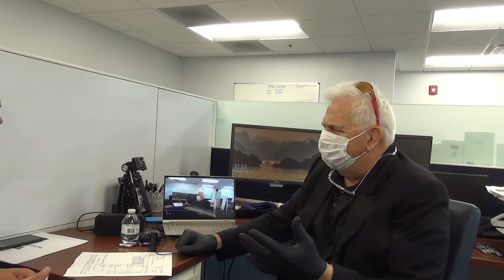How to Use the Market based Price to Handle the Price Objection